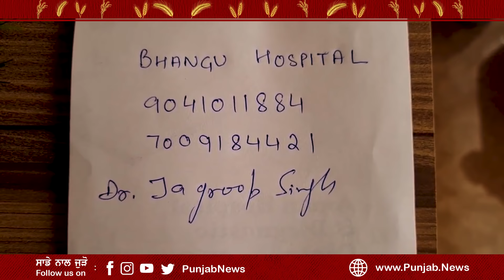ਇਹ Doctor ਹੈ ਗੁਣਾਂ ਦਾ ਭੰਡਾਰ | ਕਿਉਂ ਫੇਲ੍ਹ ਹੁੰਦੇ ਨੇ ਗੁਰਦੇ ? ਘਰ ਵਿੱਚ ਹੀ ਤਿਆਰ ਕਰੋ Kidney ਦੀ ਦਵਾਈ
ਇਹ Doctor ਹੈ ਗੁਣਾਂ ਦਾ ਭੰਡਾਰ | ਕਿਉਂ ਫੇਲ੍ਹ ਹੁੰਦੇ ਨੇ ਗੁਰਦੇ ? ਘਰ ਵਿੱਚ ਹੀ ਤਿਆਰ ਕਰੋ Kidney ਦੀ ਦਵਾਈ | Punjab News

Dr. Jagroop Singh